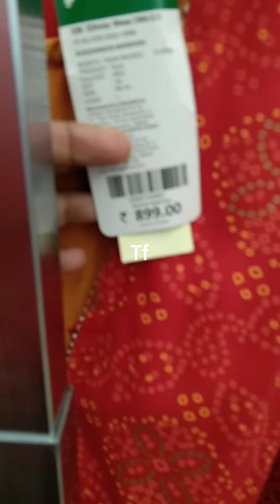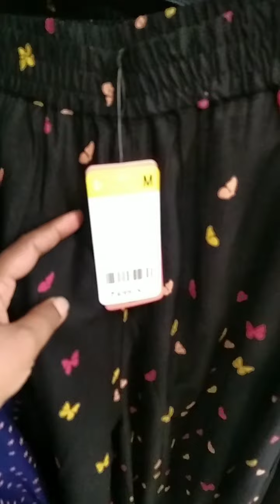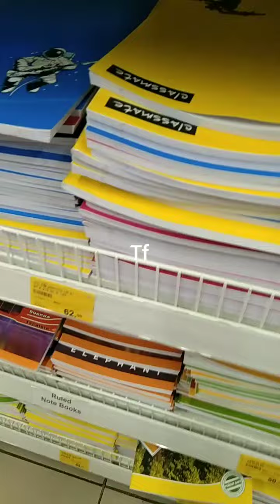vadapalani Vijaya forum mall offer's